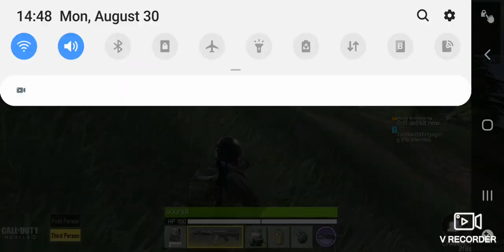games like pro..